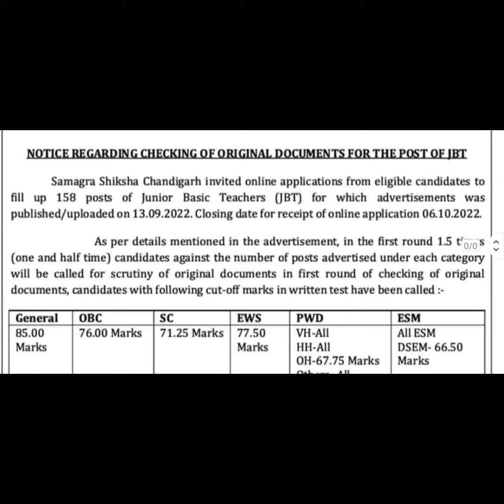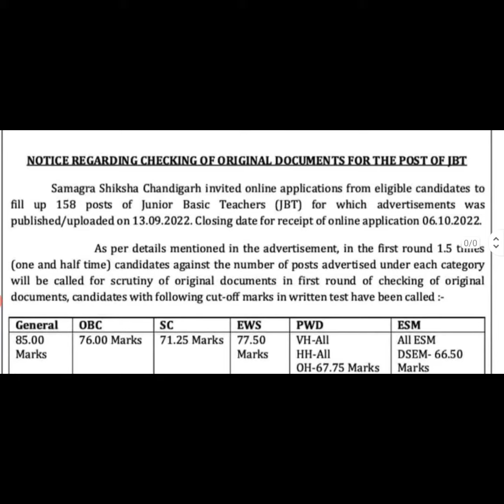SSA चंडीगढ़ JBT 158 वेकन्सी डॉक्यूमेंट वेरिफिकेशन नोटिस जारी